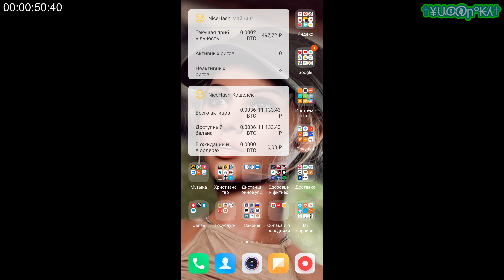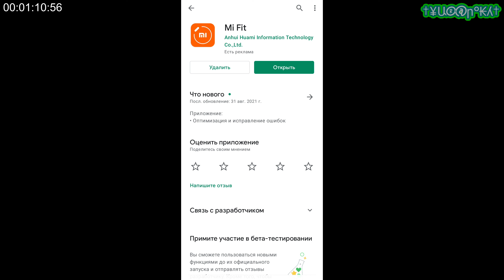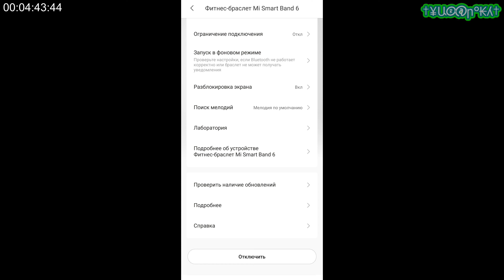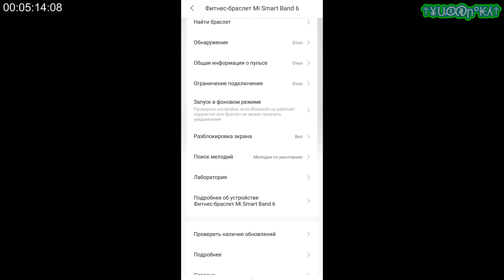Сначала обновите приложение до последней версии - Mi Band 5\6 - Как убрать уведомление?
Впервые за несколько лет использования браслета Xiaomi Mi Band 5\6, я столкнулся с подобным странным уведомлением "Сначала обновите приложение до последней версии", очевидно возник какой-то сбой...